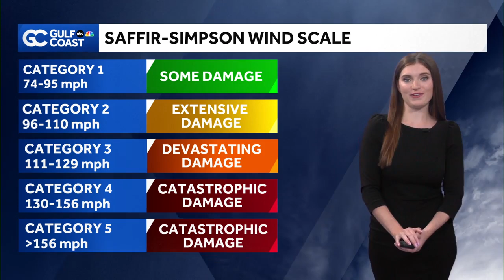Tracking Hurricane Erin as it rapidly intensifies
Erin has rapidly intensified all morning and is now a cat 5 storm